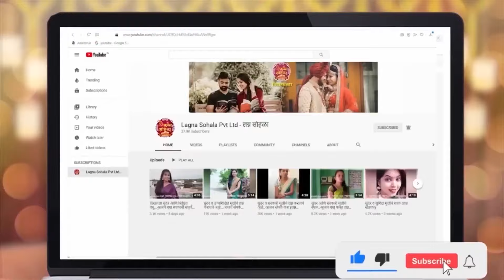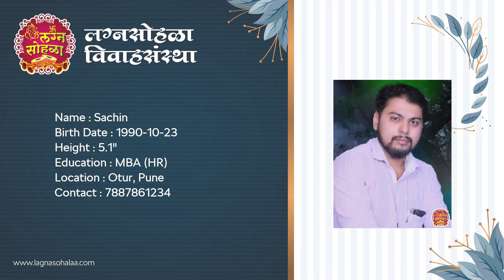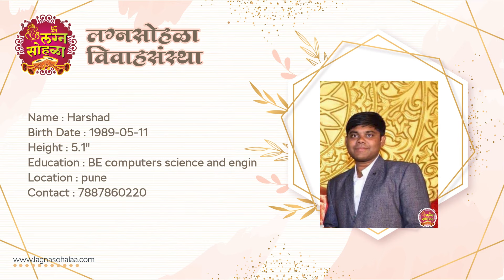२९ वधू स्थळे Lagna Sohala Pvt Ltd(लग्न सोहळा)